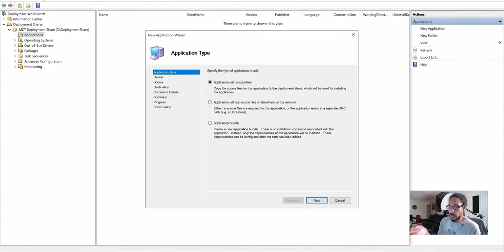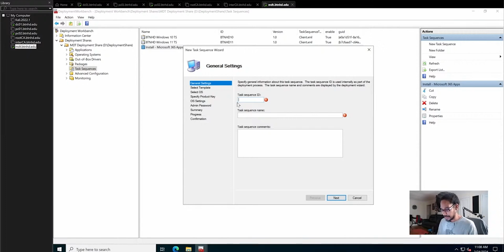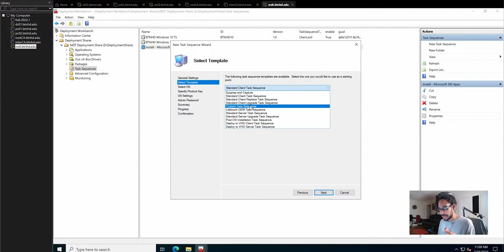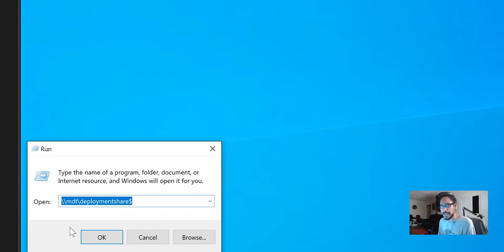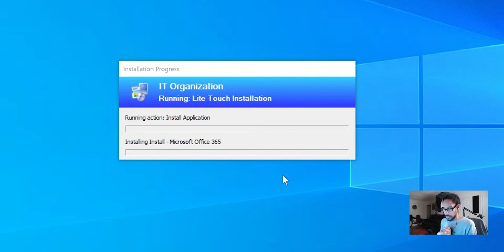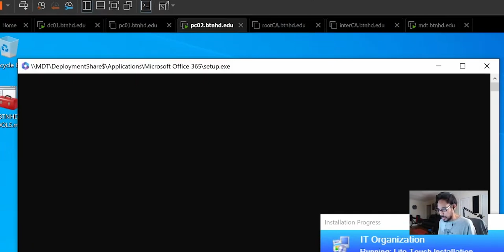The Server Room Clips - Troubleshooting Application Deployment in MDT!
Chapters
0:00 Creating a Microsoft Office Application
1:32 Creating a Task Sequence
2:26 Task Sequence for Application Deployment
3:04 Testing the Task Sequence Application
4:44 Application Task Sequence in Action